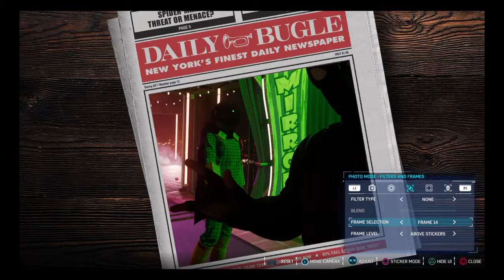Marvel's Spider-Man Halloween Party Part 3 Mysterio's Hall Of Mirrors